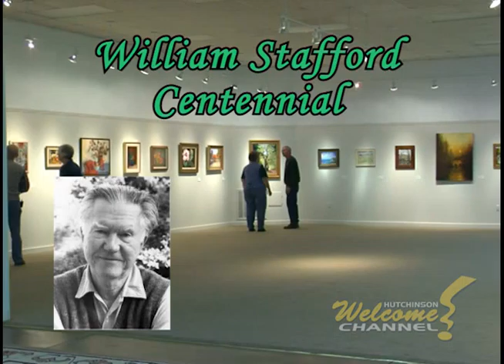HutchInfo for the week of March 31, 2014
Here are just some of the great events coming to Hutchinson, Kansas and Reno County this week.  For more information and a complete schedule of events, go

Have a wonderful time in the Salt City!